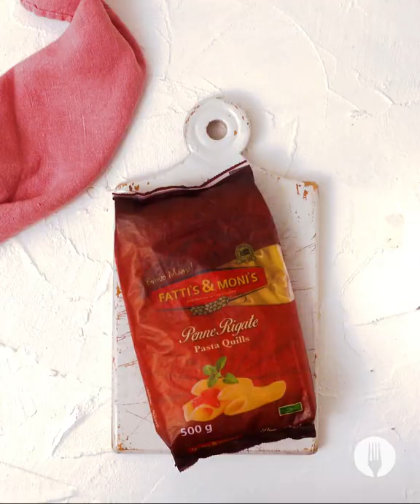Pizza-Pasta Sosaties Served 2 Ways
Watch this video 👆🏽 to find out how to make pizza-pasta sosaties served 2 ways 🍕🍝 This quick and easy recipe contains two ICONIC pizza topping flavours: Hawaiian or Margherita 🤯 These are great kids snack ideas, which can make use of leftover pasta! These trendy snacks in under 10 minutes are the perfect go to, containing ONLY 5 ingredients!

Full recipe

Makes 7
Hands-on time: 15 minutes
Hands-off time: 5-6 minutes

INGREDIENTS

½ packet (250g) Fatti's & Moni's Penne Rigate Pasta Quills
½ cup tomato paste
¼ tsp each salt and pepper, to season (optional)
½ cup grated mozzarella cheese

For the Hawaiian flavour:
4 slices sandwich ham, cubed
½ tin (217g) pineapple pieces, drained

For the Margarita flavour:
½ cup cherry tomatoes, halved
2-3 basil leaves, sliced

Serving suggestion:
Spring onion
Tomato sauce

Extras:
Skewers

METHOD

1. Preheat the oven to 180°C on grill and line a baking tray with baking paper.
2. In a large pot of salted boiling water, add the Fatti's & Moni's Penne Rigate Pasta Quills. Cook until the pasta is al dente, strain and set aside to cool. *Chef’s Tip: Use leftover pasta, if preferred!
3. In a small bowl, season the tomato paste with the optional ¼ teaspoon of each salt and pepper.
4. Once the pasta has cooled, carefully arrange 10 pieces of pasta onto each skewer and place the assembled skewers on the prepared baking tray, spacing them out nicely.
5. Brush 1 tablespoon of seasoned tomato paste onto the pasta skewers and sprinkle mozzarella cheese over the top.
6. Top the pasta sosaties with ham and pineapple.
For the Margherita flavour:
7. Top the pasta sosaties with sliced tomatoes and basil.
8. Grill the sosaties for 5-6 minutes or until the cheese has melted and the pasta base is slightly crispy, keeping an eye on them in the oven.
9. Garnish the pizza-pasta sosaties with freshly chopped spring onion, serve with your favourite tomato sauce and ENJOY!